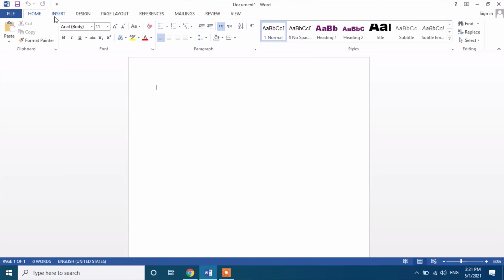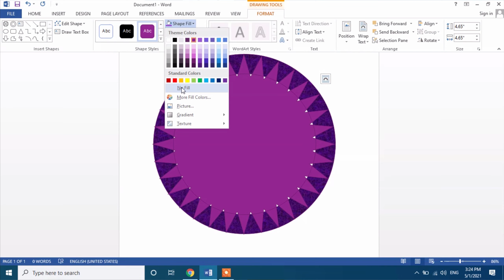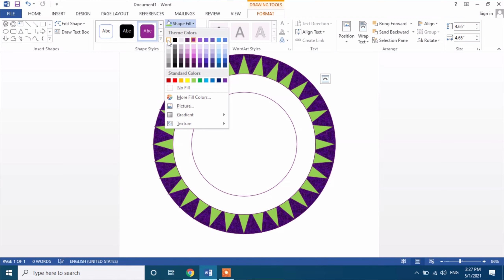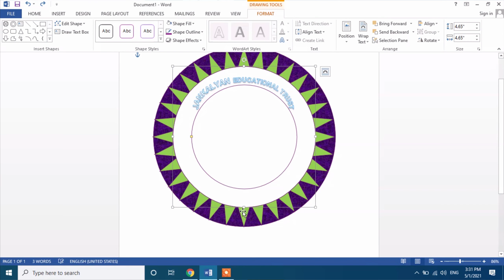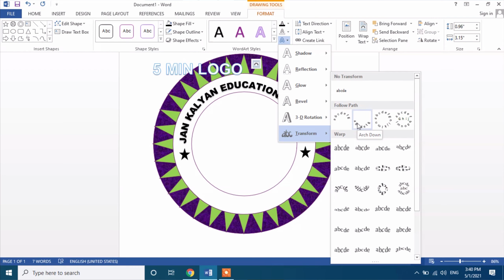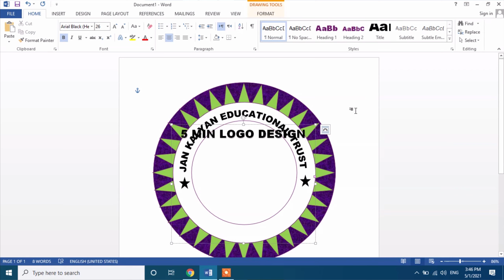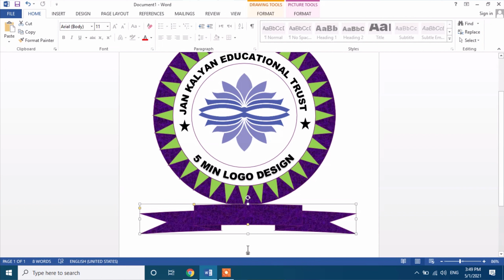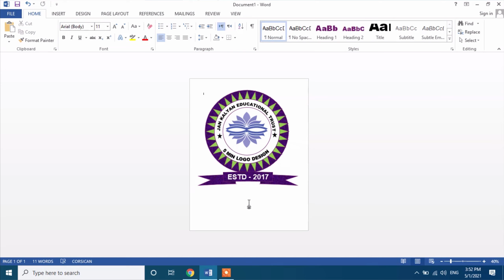How to make professional logo design in ms word by abhijeet sir